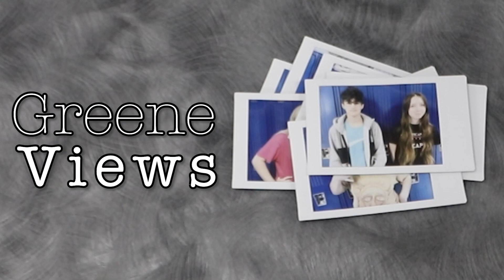Greene Views: November 14, 2023